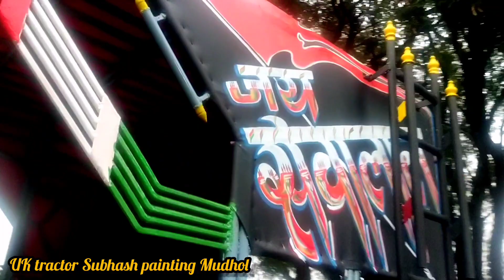Subhash painting Mudhol 🖌️